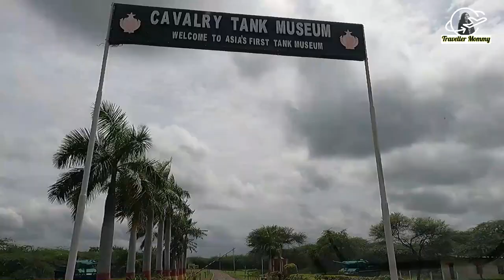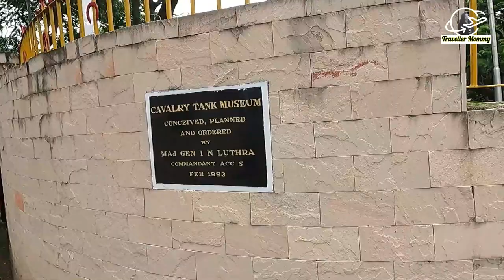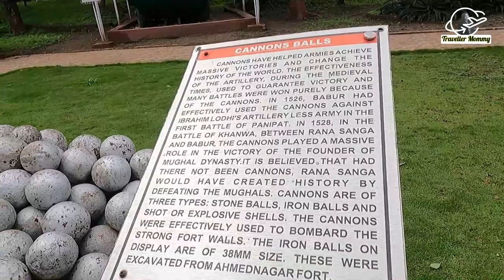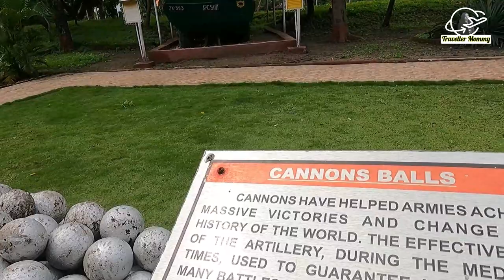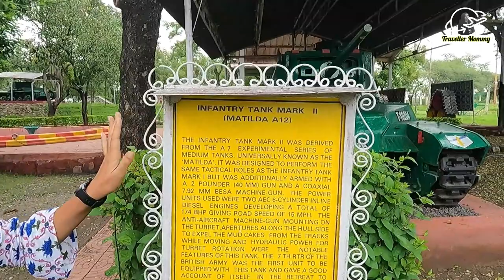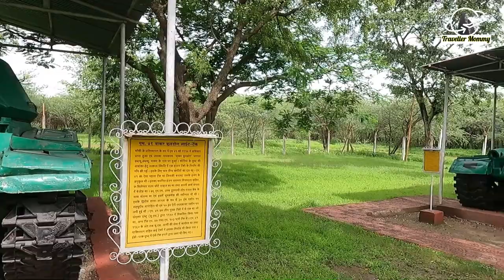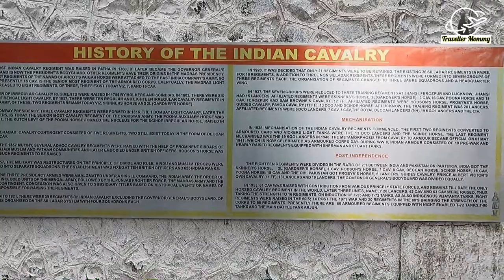रणगाडा संग्रहालय, नगर | The Tank Museum | आशियातील पहीले | Traveller Mommy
Cavalry Tank Museum is a military museum in Ahmednagar, Maharashtra. It was established by the Armored Corps Centre and School in February 1994. It is the only museum of such kind in Asia having around 53 vintage armored fighting vehicles.